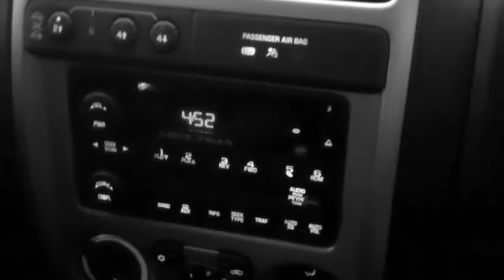555 lbs x 6 on DEADLIFTS!! \\ IFPA PRO Luke Ehlis on MMTV's RAW!!! // MassMuscleTV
Check out IFPA PRO Luke Ehlis' Deadlift workout, and see him do 555 x 6!!!

If you liked it, post it on Facebook, or Tweet it on Twitter!